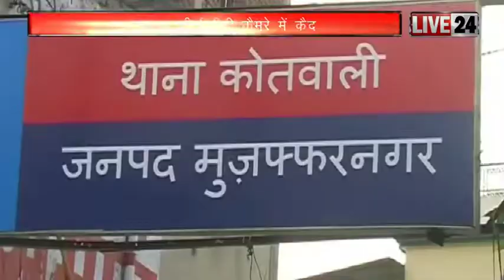ताजा ख़बरें LIVE 24 पर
पितृ पक्ष का आरम्भ हो चुका है... इस साल 24 से 8 अक्टूबर तक श्राद्धपक्ष रहेगा. हिन्दूधर्म के अनुसार, प्रत्येक शुभ कार्य के प्रारम्भ में माता-पिता,पूर्वजों को नमस्कार प्रणाम करना हमारा कर्तव्य है… हमारे पूर्वजों की वंश परम्परा के कारण ही हम आज यह जीवन देख रहे हैं…